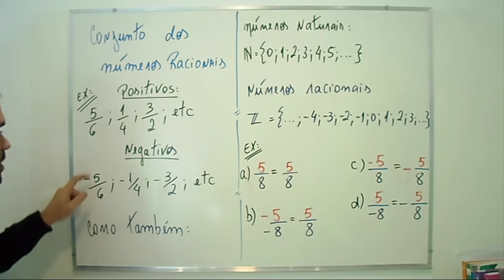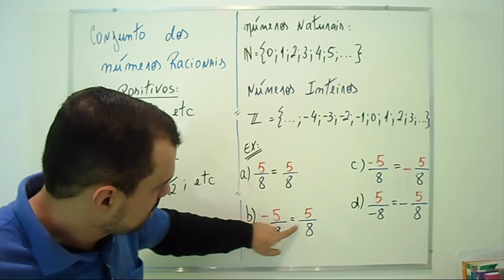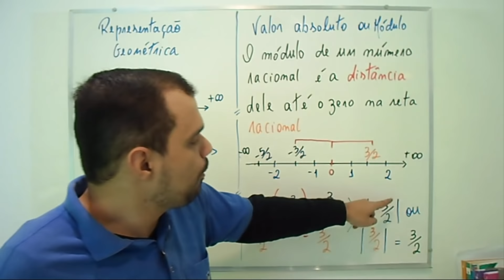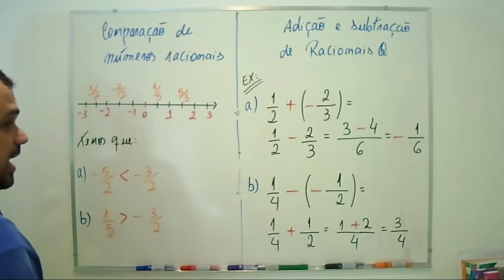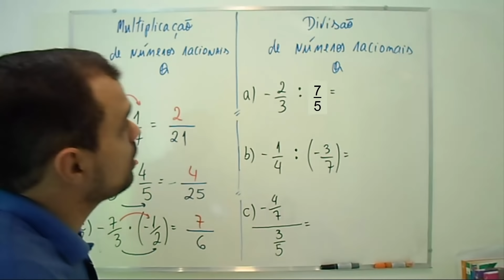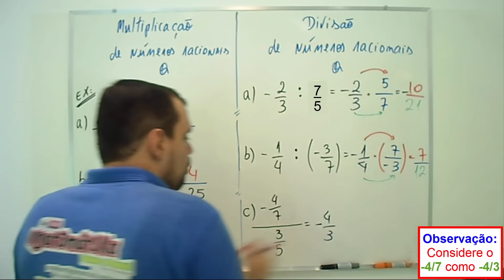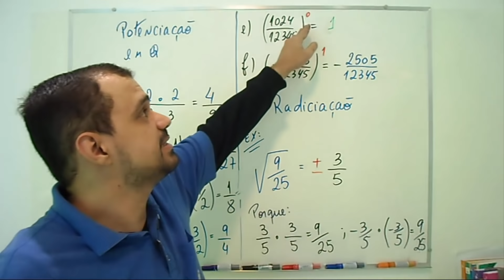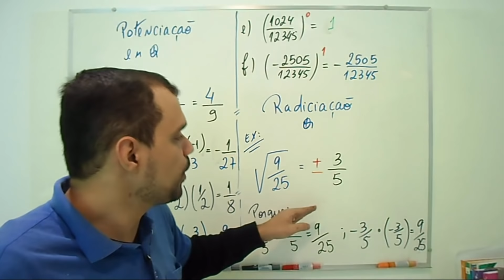🔥 7 ano | Números Racionais Desvendados: Teoria e Exemplos Práticos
Aprenda sobre números racionais de forma clara e direta! Explore frações, decimais e porcentagens, e desvende suas propriedades. Aprofunde seu conhecimento matemático nesse fascinante mundo dos números racionais. Fortaleça suas habilidades e domine os conceitos fundamentais. Não perca essa oportunidade de aprendizado!

00:30 Conjunto dos Número Racionais
02:08 Reta Numérica dos Conjuntos dos Racionais
04:10 Comparação de Números Racionais
05:09 Adição e Subtração de Racionais
06:27 Multiplicação de Números Racionais
07:38 Divisão de Números Racionais
10:14 Potenciação de Números Racionais
11:52 Radiciação com Números Racionais

🔴 VENHA PRO MEU CURSO DE MATEMÁTICA DO BÁSICO AO AVANÇADO INÉDITO🔴
- 100% ONLINE ESTUDE ONDE QUANDO E A HORA QUE QUISER
- VÍDEOAULAS ASSUNTO POR ASSUNTO
- MATEMÁTICA COMEÇANDO DO ZERO
- MATERIAIS DE APOIO EM PDF
- MENTORIA EXCLUSIVA DE MATEMÁTICA DESTE CURSO PELO TELEGRAM
- GRUPO EXCLUSIVO NO TELEGRAM
12 MESES DE ACESSO ILIMITADO!!!